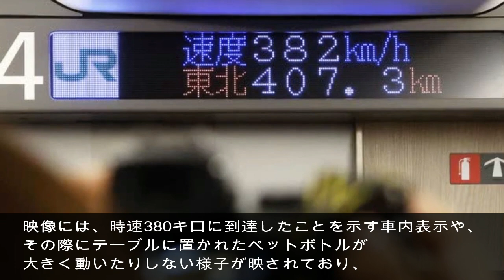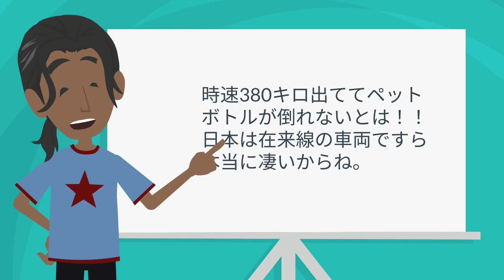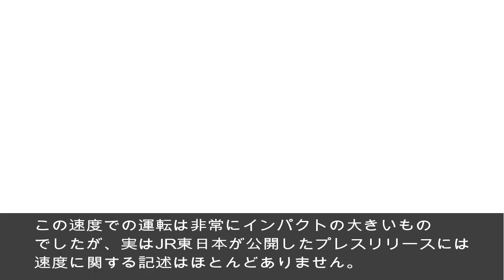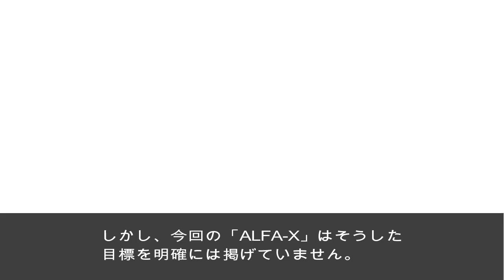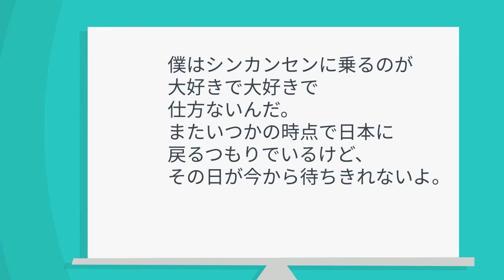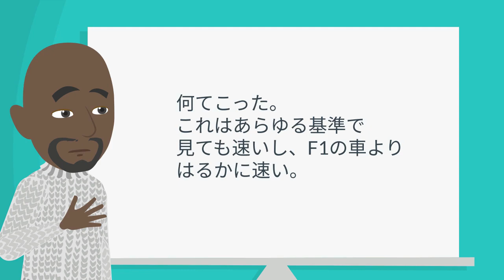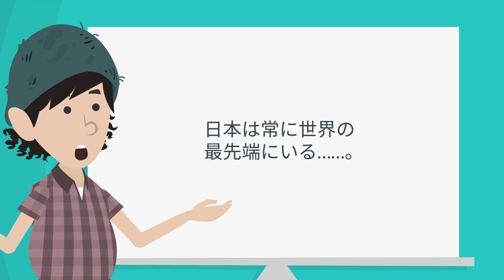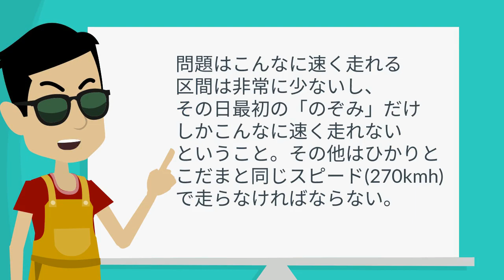【海外の反応】別次元へいってしまった日本!!とんでもないことになっていると新幹線に驚きを隠せない外国人たち!!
パーソナリティのタマコです。

【関連動画】

【海外の反応】日本のとんでもない建造物に世界がざわついた!!海外で異常な盛り上がりみせトレンド入り!!

【海外の反応】「日本にとんでもないものが誕生した」警察に寄贈されたパトカーに外国人大興奮!!

海外大注目!!『既に日本には未来が来ている』未来的技術に驚きと懸念の声!!【海外の反応】